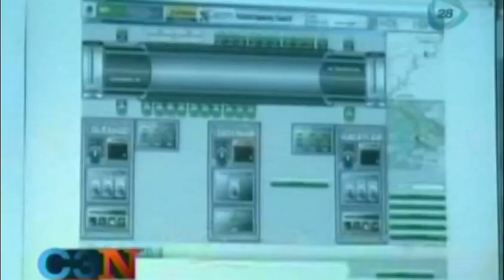Inauguran autopista Durango-Mazatlán; reducirá vialidad tiempos de traslado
Inauguran autopista Durango-Mazatlán; reducirá vialidad tiempos de traslado  18/10/13

La autopista Durango-Mazatlán consta de 230 kilómetros y permitirá solucionar los problemas de transporte en la Sierra Madre Occidental. La vialidad permitirá la reducción de tiempo de recorrido de 3.5 en el caso de automóviles y de seis horas para los camiones de carga, con un ahorro de 75 kilómetros.

autopista durango-mazatlan, carretera durango-mazatlan, durango-mazatlan, tunel el sinaloense, sct, sierra madre occidental, inaguracion autopista durango-mazatlan, nuevas auotpistas en mexico, autopistas recientes en mexico, creacoion de autopistas, news, breaking news, noticia, noticias hoy, noticias de ultima hora, ultimas noticias